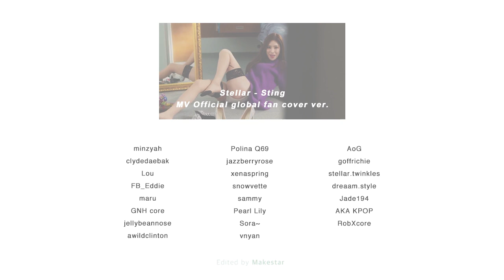스텔라(Stellar) 찔려 cover dance